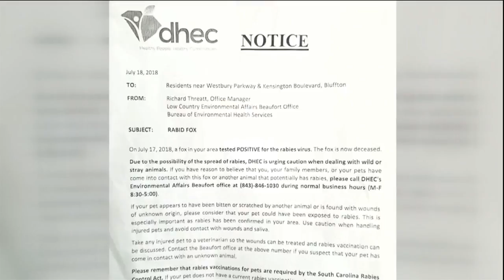Two people bitten by rabid fox in Bluffton, state health officials warn residents